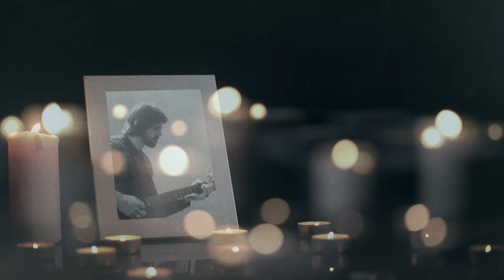Mark McKinnnon: A Celebration of Life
It is with great sadness that we announce the passing of Mark McKinnon, beloved husband, father, grandfather, brother, son, uncle, teacher, and dear friend to so many.
Mark has been a pillar of the Chico community, and a son of Butte county since he was a child playing in the mountains and rivers of his grandparents’ cabin in Magalia in the 1950’s. He grew up in Concord before heading to Chico State in the early 1970’s. There he forged lifelong friendships and married his true love Wendy. Mark was an amazing father to his children, Sarah and Travis, and his grandchildren Desmond and Oisín.

Mark was a legendary teacher, dedicating his life’s work to mentoring and teaching high school and college students. He began his career at De La Salle High School in the Bay Area and then moved to Paradise, where he raised his children and taught at Oroville High School and at Butte Community College. By the time he retired a tenured Professor of English, he had taught thousands of students over a span of 30 years to become powerful thinkers and writers, but also to see the strength and greatness in themselves.

Mark was a gentle giant. At 6’5”, he was literally larger than life (and everyone) in every room he entered - but he walked with such gentleness and grace through the world that he taught so many to center kindness and compassion in their daily lives. And he was funny; his humor and wit helped us find smiles and laughter, even in our darkest times.

Mark was also a talented musician and songwriter who loved playing music with many accomplished musicians and friends over the years. After traveling to Ireland, he fell in love with his Celtic roots and then founded the California Celtic band Ha’Penny Bridge, recording two albums of original songs.